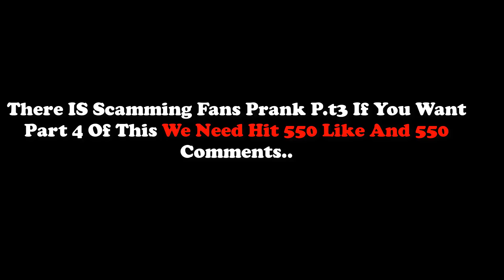Scamming Fans Prank P.t3 ( Legends / Rip 100Dls ) | GrowTopia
Thanks For Watch Dont Forget To Join  Giveaway Follow @buydlofficial on instagram.